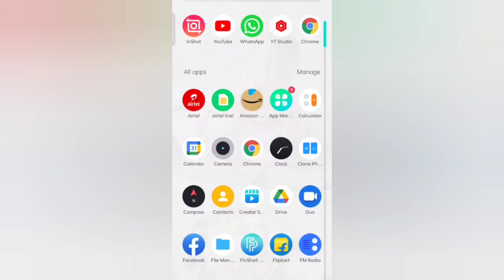how to solve soft ban problem in pokemon go | fix soft ban problem in pokemon go | how to catch fled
how to solve pokemon run away problem | fix soft ban problem in pokemon go| how to catch fled problem in pokemongo#pokemongo

how to catch fled pokemongo
how to solve pokemon run away problem
fix soft ban problem in pokemon go

for purpo scssuch as criticism, comments, news
reporting, teaching, scholarship, and research, fair
use is a permitted by copyright statutethat might
other wisebe in fringing, non-profit, educational
or personal use tips the